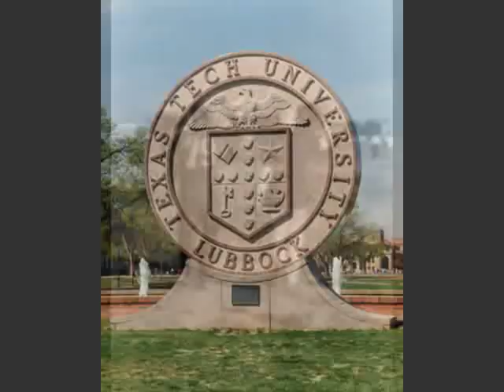Michael Crabtree Sick Mix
Took me several days to put this together, first ever video highlight of Texas Tech's best WR